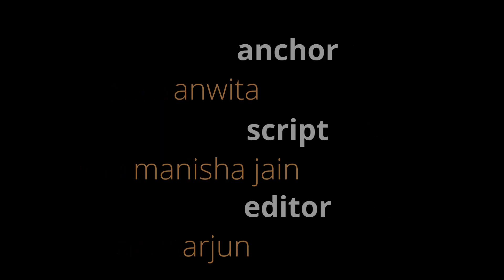RRR | 41 Interesting Facts | Ram Charan | Jr. NTR | S.S. Rajamouli | Karan Johar | Alia bhatt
0:00 Intro
1:00 What is the Latest Release Date Decided for the Movie "RRR"?
1:50 For How much has the North Indian Theatrical Rights of the Movie "RRR" Sold??

Cast
NTR
Ram Charan
AJ
Alia Bhatt
Director
SS Rajamouli

Credits:
Video Editor: Hrithik
Script by - Manisha Jain
Voice - Anwita
Uploaded By: Sanidhya Kumar Verma
Thumbnail - Ishu